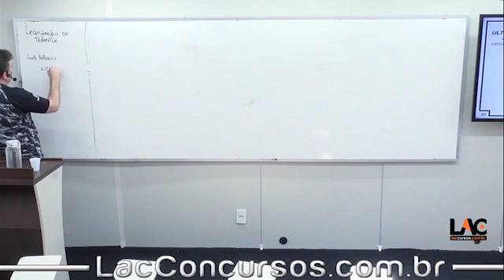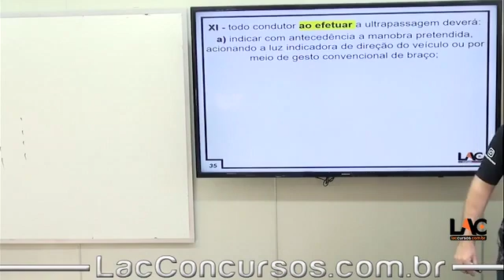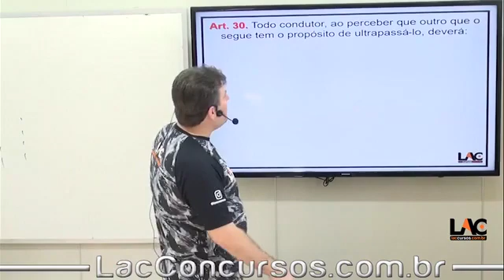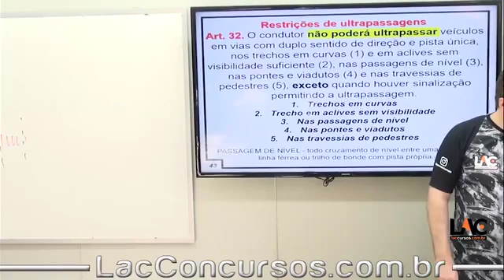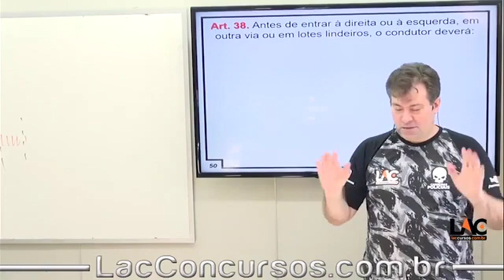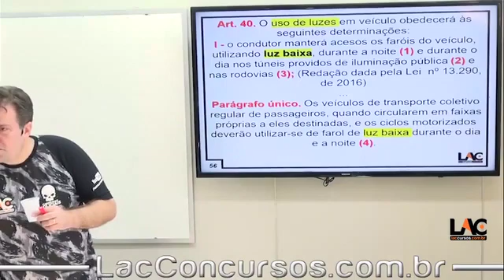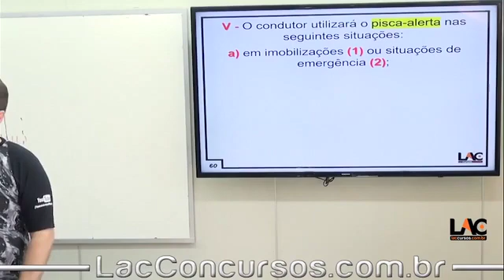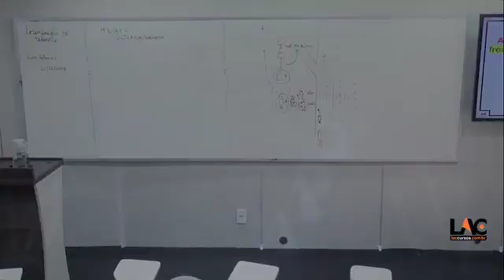11438 | CTB - Aula 09| PRF I 21/12/2018 PT 1